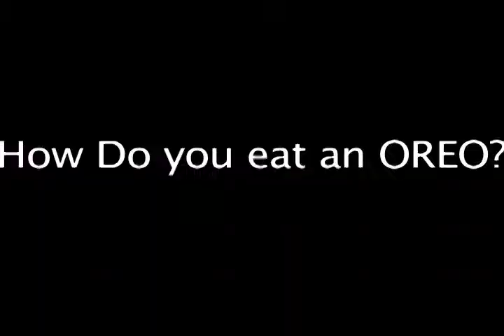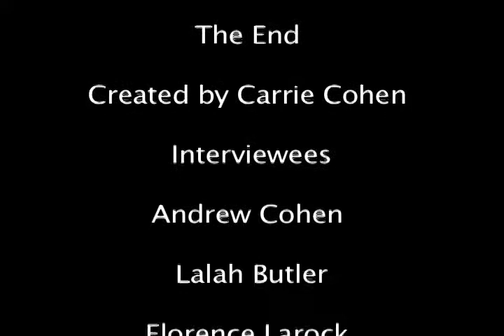What Would You Say? - Carrie Cohen